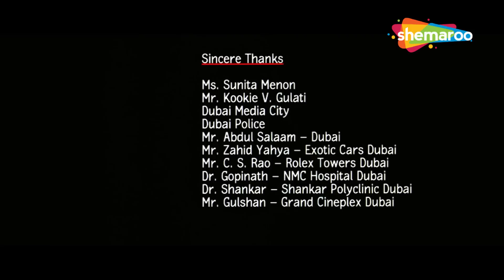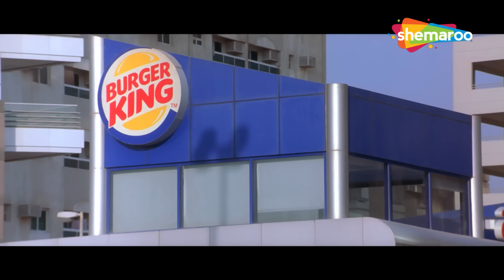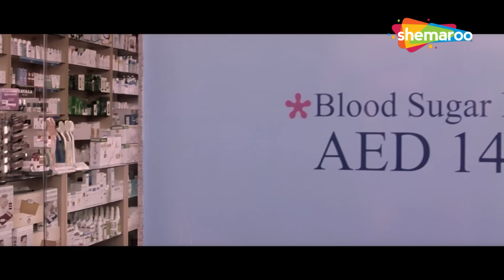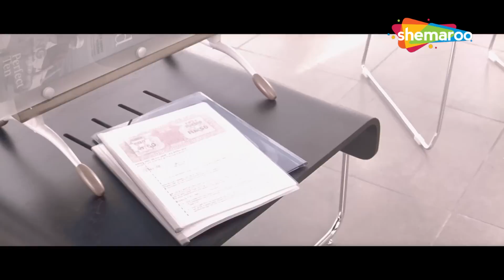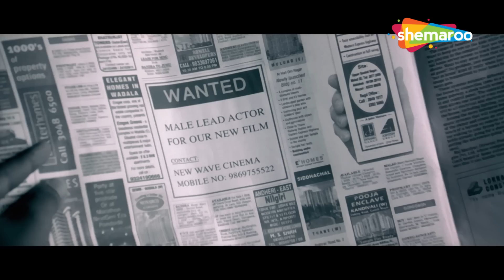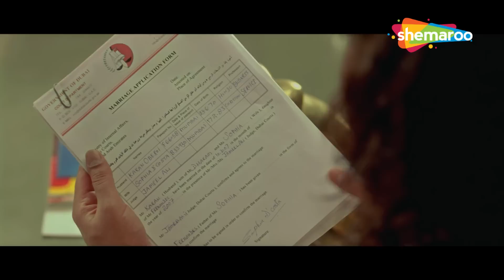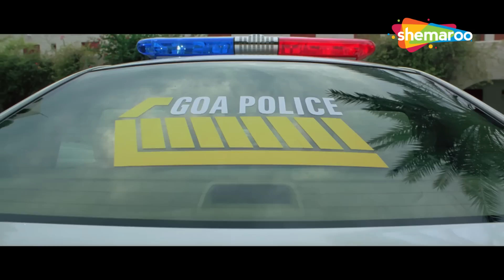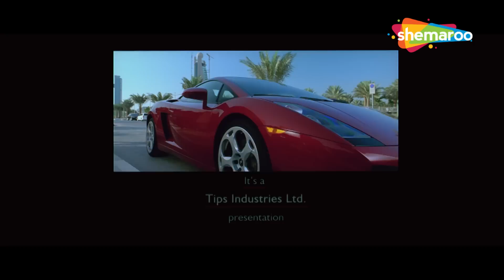बॉबी देओल, अक्षय खन्ना और उर्वशी शर्मा की सुपरहिट हिंदी फुल मूवी - Romantic Hindi Movie - Thriller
Naqaab is a suspense thriller. The movie revolves around a girl named Sophia who shifts to Dubai from Goa due to stocker. Here she meets Karan and falls in love with him, they plan to get married. Meanwhile she meets an actor named Vicky. They become friends and get intimate. She realizes that she is in love with Vicky and not Karan. She refuses to marry Karan at the altar. The embarrassment causes Karan to commit suicide. Now is Sophia is guilty of this and blames herself for Karan's death, only to later realize that Karan is not dead. Watch this thriller and see how the story unveils.

Movie - Naqaab (2007)
Cast - Bobby Deol, Akshaye Khanna, Urvashi Sharma

Bollywood Comedy
Follow us on: